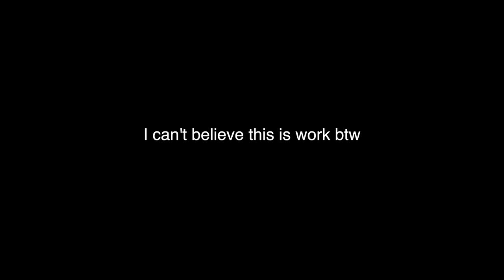What I cook For Brand Deals